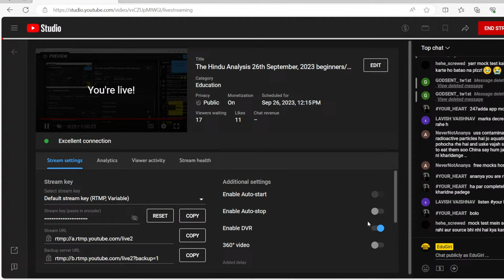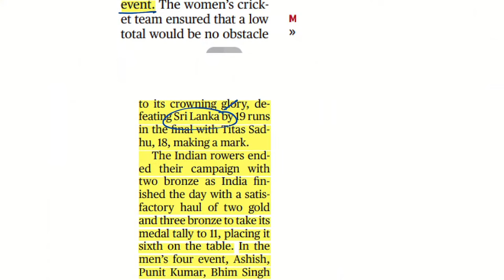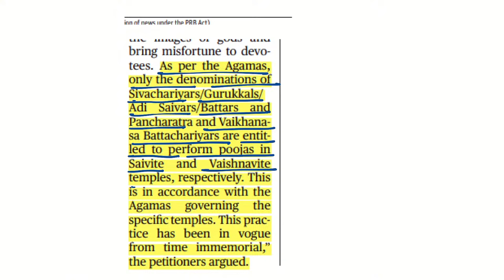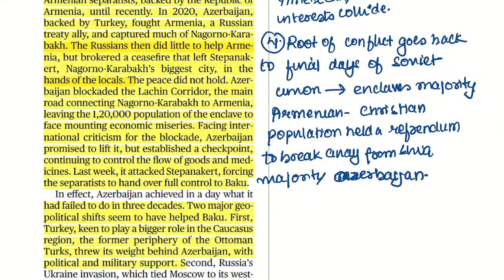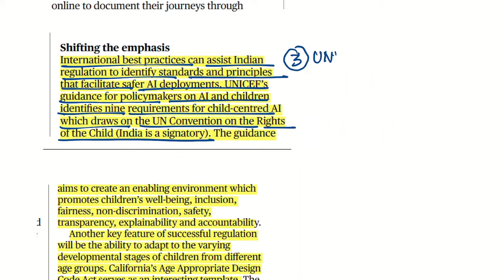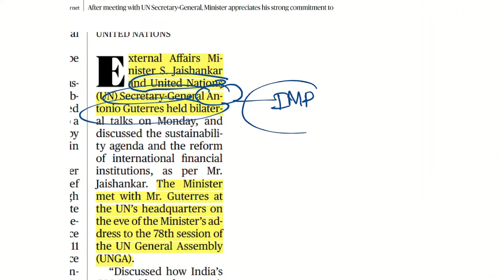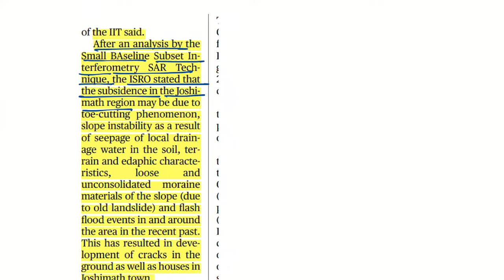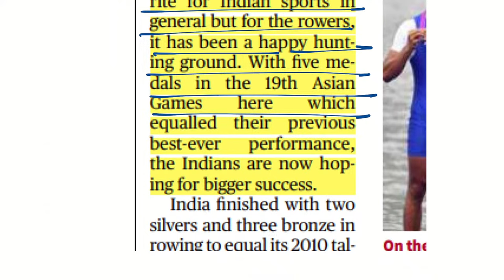The Hindu Analysis 26th September, 2023 beginners/Editorial/VocabCDS/CUET/CLAT/NDA/LLB/SET/SSC/MHCET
Today's The Hindu Analysis for law entrance exams like that of CLAT, CUET UG, CUET PG, MHCET, SLAT, Punjab University. This current affairs daily session is for defence exams like CDS, NDA, AFCAT. It helps in SSB also. In this newspaper class you get daily handwritten notes.
For Marked Newspaper & Handwritten Notes
September :

Timestamps:

02:00 Tibetans are seeking more autonomy, not separation from China, says Dalai Lama
06:30 Shooting stars, women’s cricket team make India proud on Day 2 of Asiad
10:50 India : The Modi Question
13:35 Patkar appeals to Mamata to ink Teesta water Treaty
14:50 More Women Odhuvars in T.N. temples
15: 35 SC to examine pleas alleging Tamil Nadu government interfering in Agamic traditions of temples
21:30 G20
24:15 Litigation over water can be avoided only with fixed distress sharing norms
26:15 Azerbaijan should respect the autonomy of the Armenian population
35:10 Children, a key yet missed demographic in AI regulation
42:15 What are the findings of the Parliament panel on NEP?
49:30 IAF inducts C-295 MW transport aircraft
52:15 Eight institutes gives an array of reasons for Joshimath sinking
1:01:00 ISRO tests engine for Gaganyaan mission
1:04:00 Interpol issues Red Notice against BKI terrorist
1:05:50 Philippines removes China’s barrier in disputed shoal
1:08:00 India retains World Railway tennis title